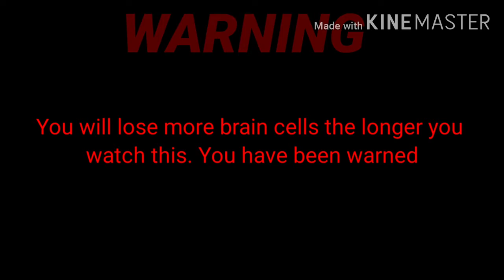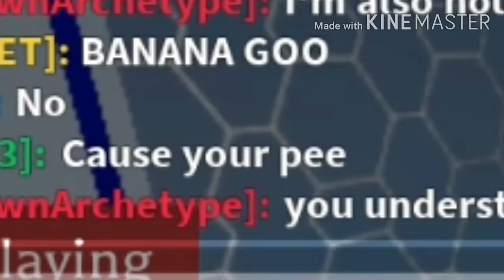Mr.B-Nana is the greatest rapper to ever exist (Roblox Auto Rap Battles)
I don't want no smoke with em though, nosir nosir